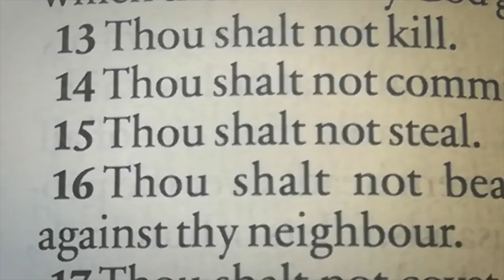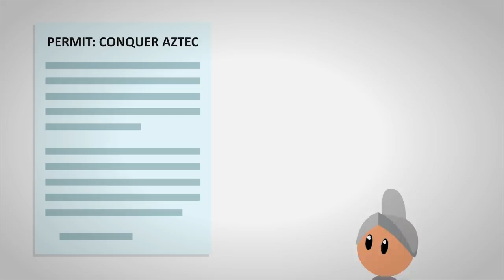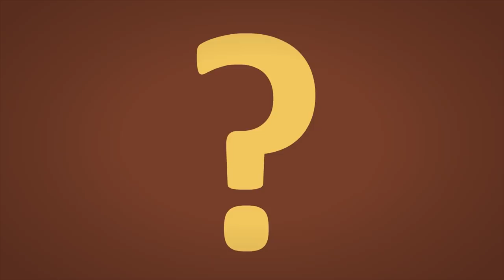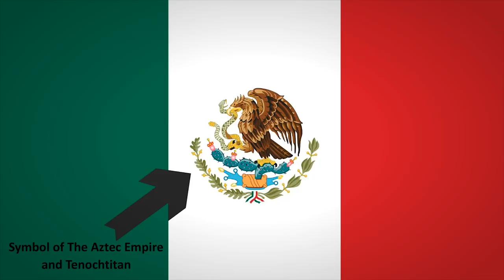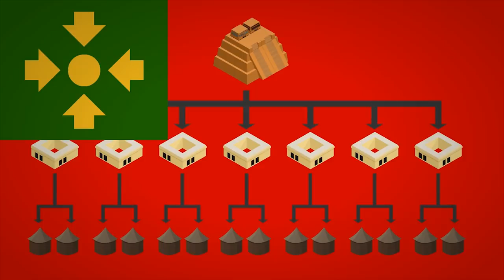Aztec VI │ The Fall Of The Aztec Empire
An Aztec poem rhetorically asked “Who could conquer Tenochtitlan? Who could shake the foundation of heaven…?”. The answer to this poem had always been “nobody could...” But the Aztecs would soon find out that no city is impenetrable…